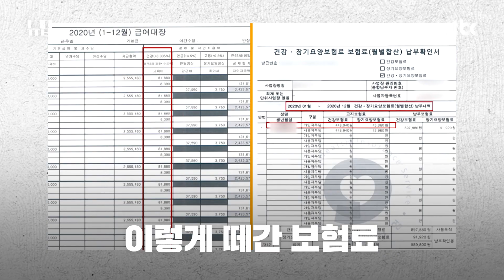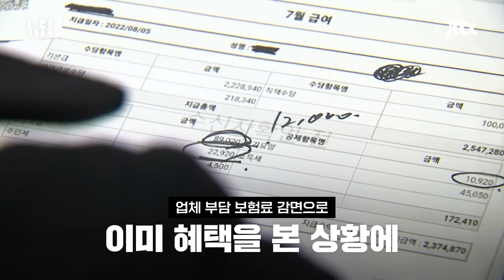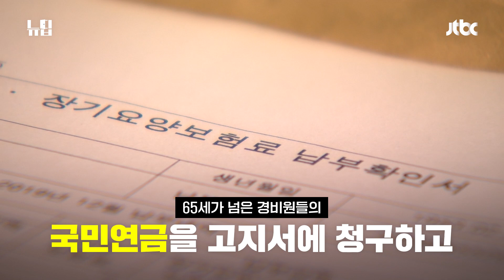경비원 보험료 떼먹어 월 수천만원 챙겨…’일자리 안정' 위한 정부 지원금까지 악용ㅣ#JTBC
이렇게 추운 날씨에도 고생하는 대표적인 분들이 경비원과 청소노동자들이죠. 그런데 이분들의 월급을 몰래 빼먹은 사람들도 있습니다. 월급명세서에는 실제보다 건강보험료를 더 높게 적어놓고 그 차액을 떼먹었습니다. ’벼룩의 간’을 빼먹은 업체들을 구혜진 기자가 취재했습니다.